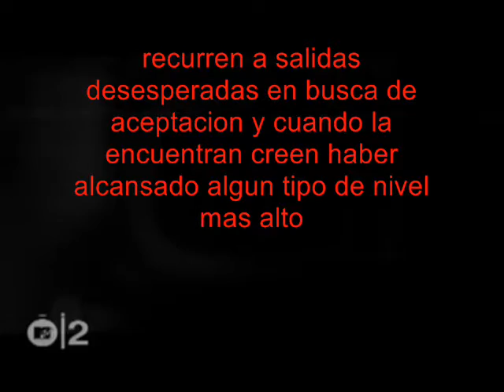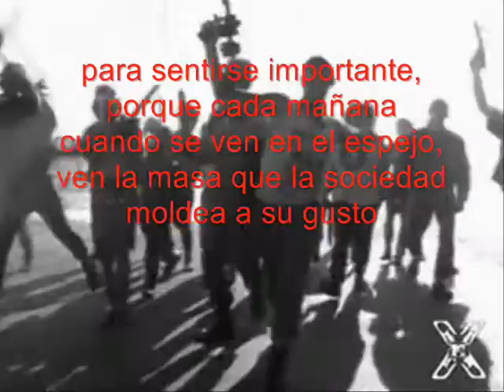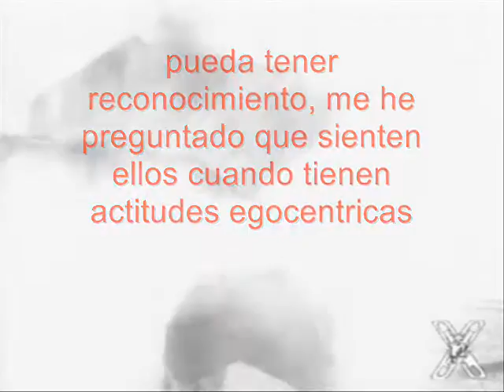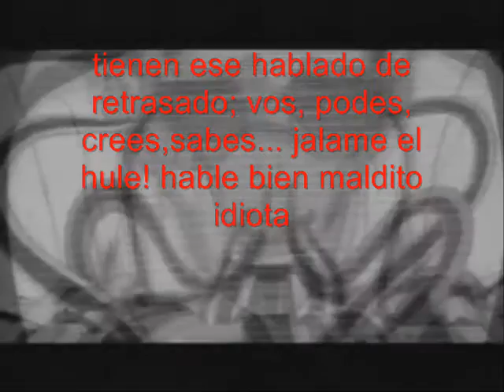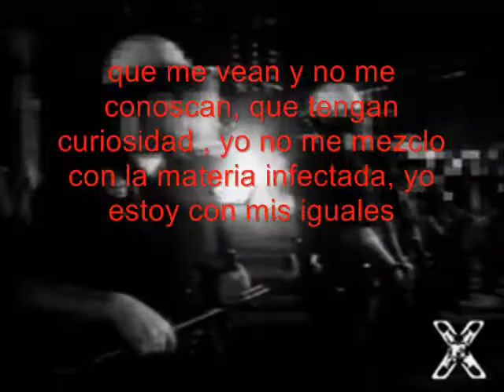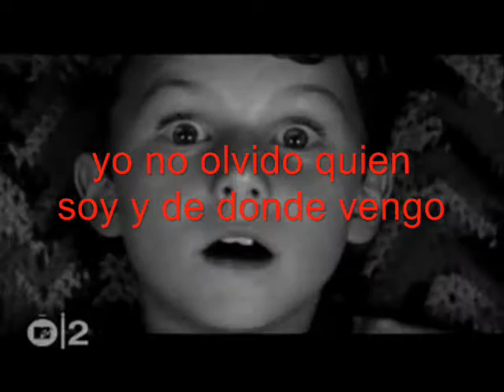La Mixfilia 2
la mentalidad mix